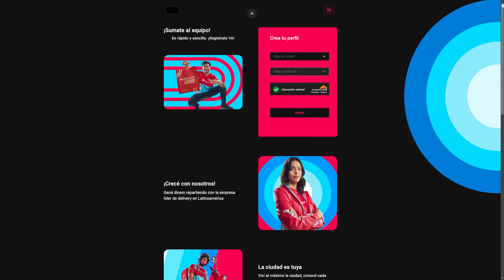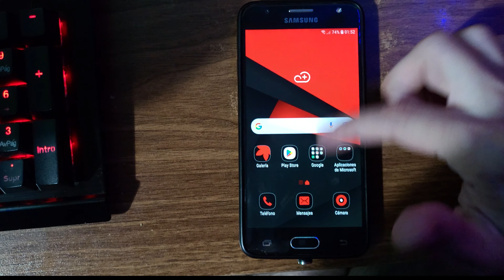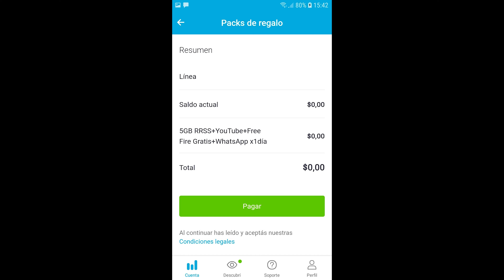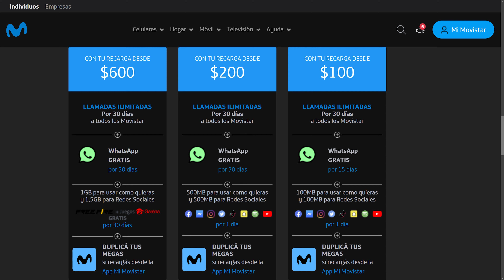❗Mirá este video antes de arrancar como rider en bicicleta para pedidos ya! 🚲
Te recomiendo que mires este video completo si no estás seguro de arrancar a repartir en bici

00:00 Intro
00:15 Requisitos básicos
00:30 Contrato
01:09 Estado de la bicicleta
01:29 Accesorios
02:08 Experiencia
02:26 Recomendaciones
04:38 Proveedores de datos móviles
05:55 Batería portátil
06:14 Palabras finales